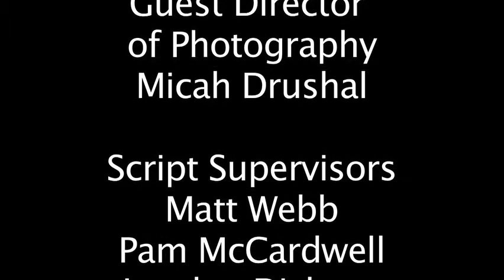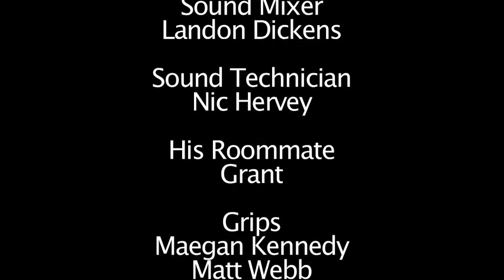All the Lonely People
This was my final project in my Cinema/Television degree. The story is loosely based on The Beatles song "Eleanor Rigby".  I wrote, cast, directed, edited and did countless other jobs on this project.  I had to build this film from the ground up as if I was making a Hollywood feature, everything from keeping a notebook and storyboarding, all the way to making a final presentation in front of a test audience. I had a hand in every single aspect of this film.